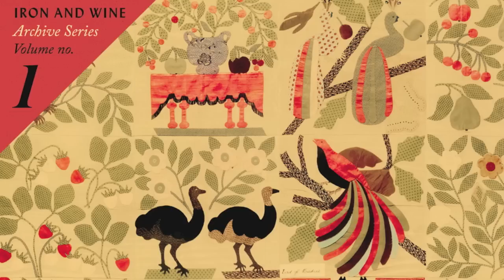Iron & Wine - "Minor Piano Keys" [FULL ALBUM STREAM 12 of 16]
Black Cricket Recording Co. (BC001)